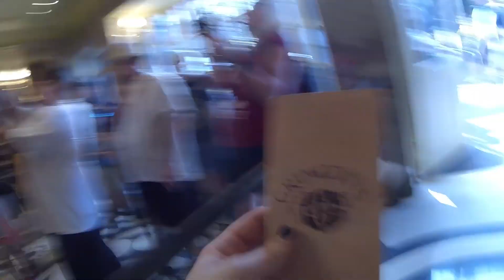Disney World and The Wizarding World of Harry Potter | Winter 2015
During my Internet hiatus I went to Disney World and also to Universal Studios to visit the expansion of the Wizarding World of Harry Potter. It absolutely blew me away. Here are a few clips and videos from the trip!